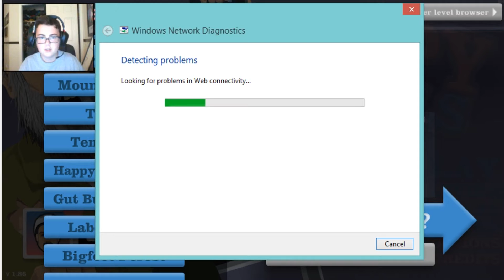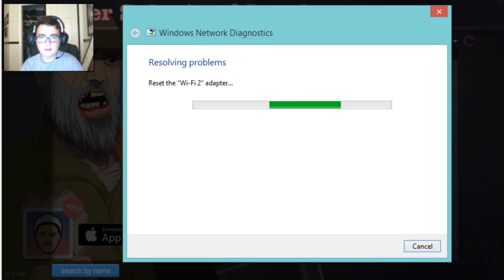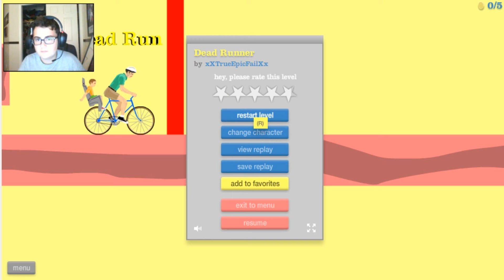MY INTERNET SUCKS!!!!!! (Happy Wheels Episode #4)